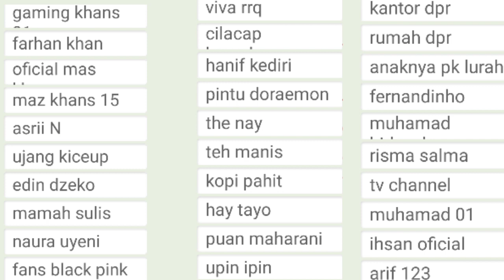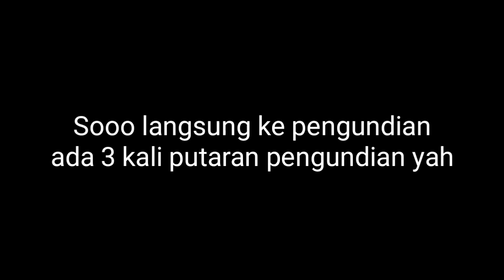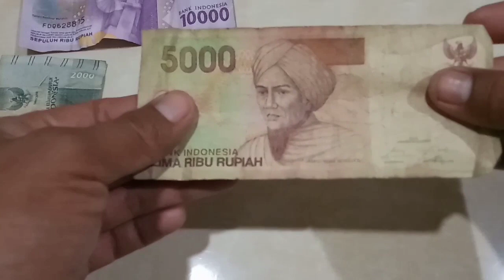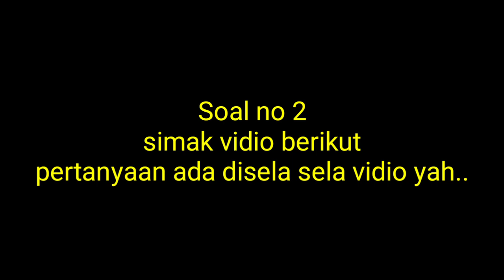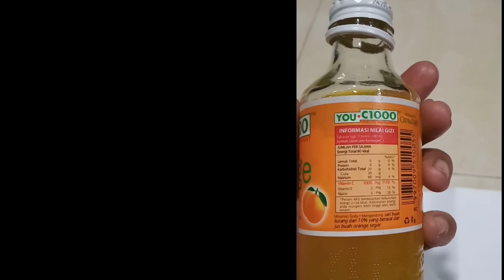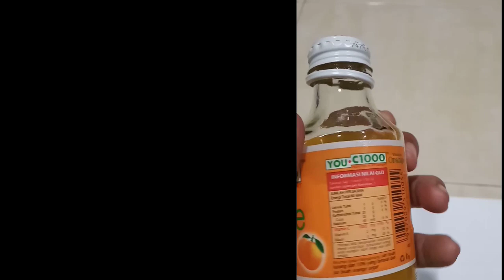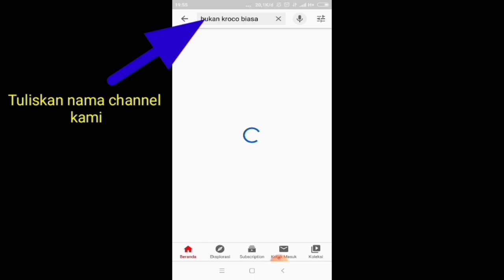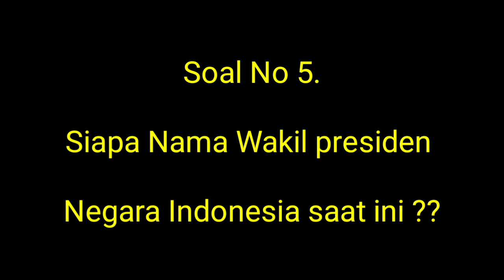🔴 6 peserta BER untung hari ini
Untuk pengundian kuis di channel kami. Kami menggunakan aplikasi lucky wheel.

Setiap kuis hadiah yang kami sugukan berbeda nominalnya.
( minimal total hadiah dari kami yaitu pulsa 100k)

Kuis kami adakan setiap hari minggu . Pukul 08.00 WIB
Dan pengundian kuis dari kami akan kami laksanakan setiap hari selasa pukul 08.00 WIB
Hadiah dari kami bisa ditukar
1. pulsa
2. Uang tunai
3. Token listrik

 Ayooo gabung dan ikuti kuis dari channel kami..menangkan hadiah hadiah dari kami..

Untuk para pemenang
SELAMAT SEMOGA BERMANFAAT YAH 😘😘😘